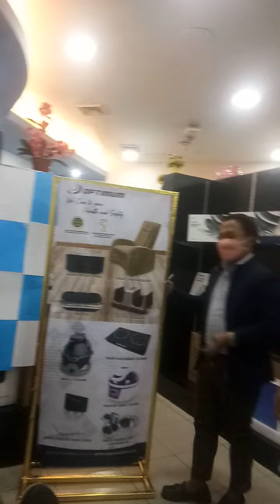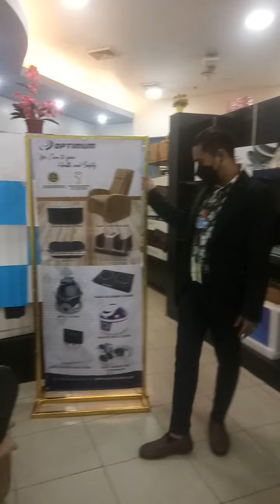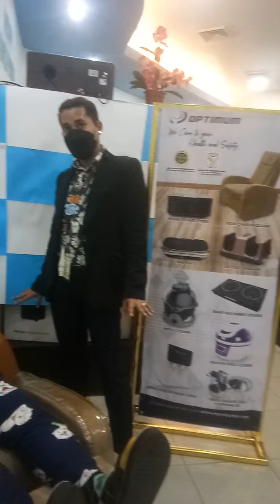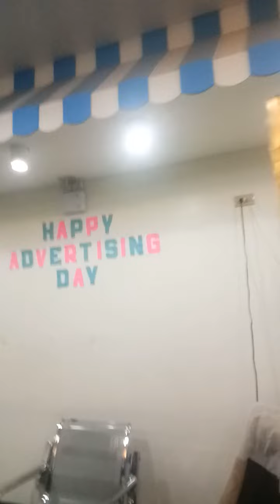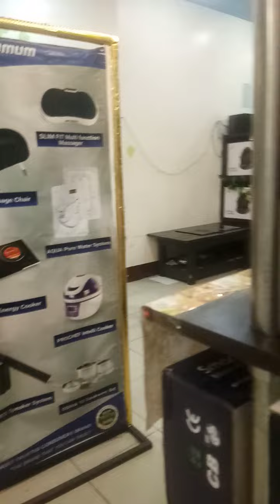Part-3 GOING MANILA BUY ELECTRIC GUITAR